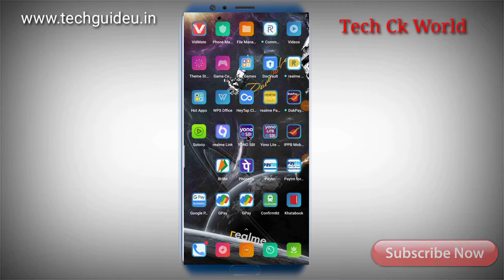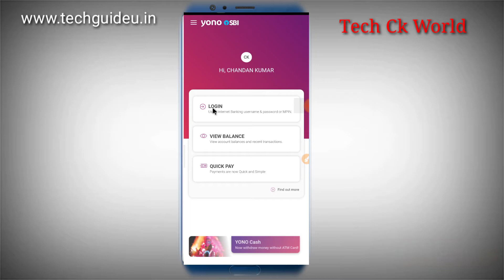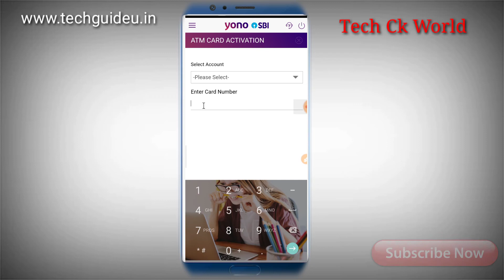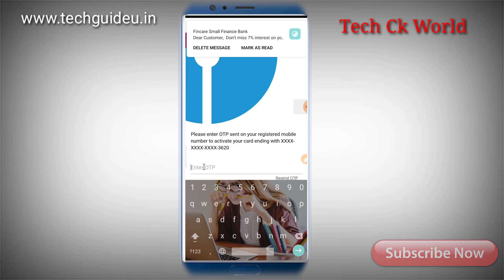SBI New Debit Card Activation 2021 🔥🔥|| How To Activate New Atm Card Of SBI